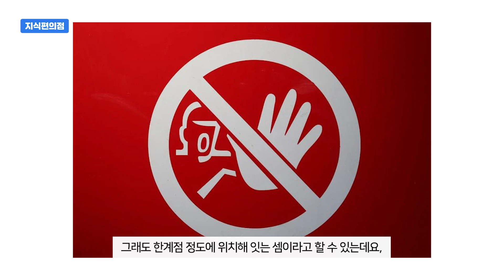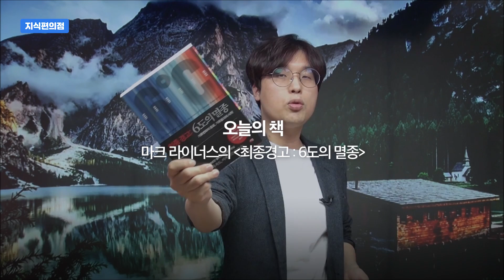[ENG] [읽은척책방] 최종경고 : 6도의 멸종 : 기온이 1도씩 높아질 때마자 지구에 일어난 일.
온도가 1도씨 높아질 때마다 지구에 일어나는 일을 마치 재난 영화처럼 하나하나 풀어서 보여주는 책입니다. 최근 들어 영화나 드라마를 통해서도 환경, 이상기온에 대한 경고들은 계속되고 있는데, 그냥 그런 것이 아니라 꾸준히 지구의 온도가 올라가고 있기 때문에 나오는 염려 때문인 거죠. 우리가 지금 지구에게 무슨 일을 저지르고 있는지, 이 책을 보면서 한번쯤 생각해볼 필요가 있는 것 같아요.